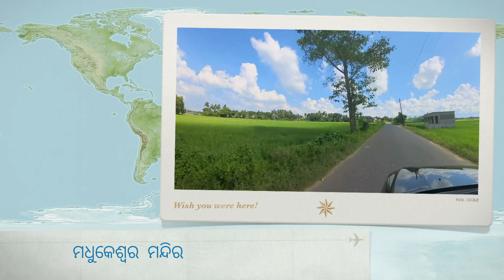Madhukeswar temple, Deulidharpur II ମଧୁକେଶ୍ୱର ମନ୍ଦିର II Hidden Gems of Odisha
Madhukeswar temple, Deulidharpur II Hidden Gems of Odisha
The Deulidharpur village is located in Balipatna taluka of Khordha in Odisha, India.
It's around 55 km from Bhubaneswar.
The name "Madhukeswara"  Madhu, meaning Honey, and Eswara, meaning Shiva.
A honey-coloured Shiva Linga is placed in the main shrine of this temple, the Garba Mandapa.

My other YouTube Channel: @icubbsr